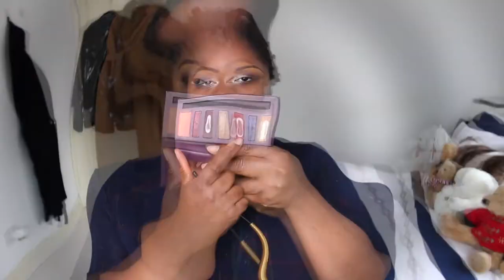CRANBERRIY & VAMPY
Hello Babies !

FINALLY it is hereeeeee.
well the so long waiting time has finished, well i hope you guys enjoy the making of the video, also enjoy the music of artist from my proudly country ECUATORIAL GUINEA, you might have heard abut it.
i will leave the links of the artist bellow so you can check more of they work on soundcloud.

EYES/PRODUCTS
Au Natural 601 by Sleek Cosmetics
Barry M Starry palette
KIKO Cosmetics Gold
Brushes by BH Cosmetics
Any Creamy Eye Liner
Any Lashes you have

FACE/PRODUCTS
Accessorize  Primer
L.A. Girl Color corrector Concealer in Orange intense
Real Techniques Fundation Brush
Camara Ready Foundation by Revlon
Sasha Cosmetics Senting Powder
Cover Girl Queen Bronzer in Ebony Girl
NW46 finishing Powder by Mac
Blush Palette
Sleek Blush Palette

LIPS/PRODUCT
Any Brown Lip Pencil to shape your lips
Makeup Rrevolution
Sleek Lip Set Havana 860

of course i couldn't miss my JACKIE AINA set ( i only have used the LA BRONZE HIGHLIGHT) for my chicks and nose.